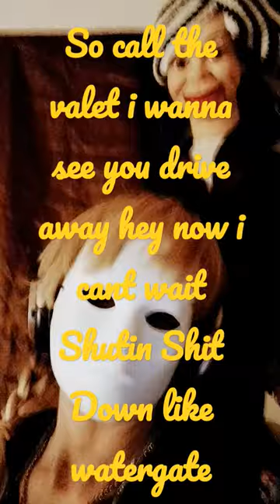salenasmaze reels awareness watergate watergate